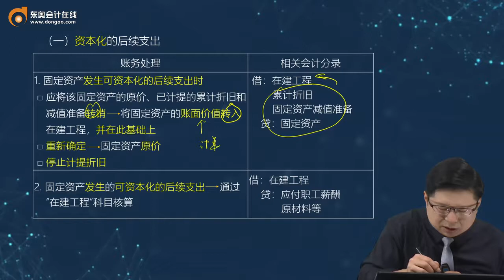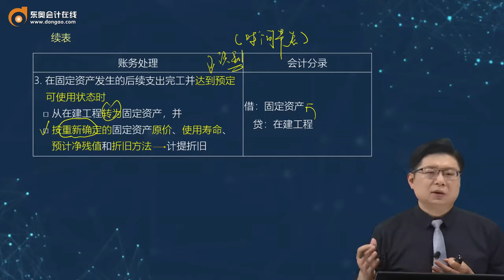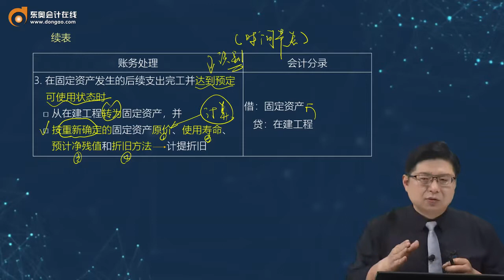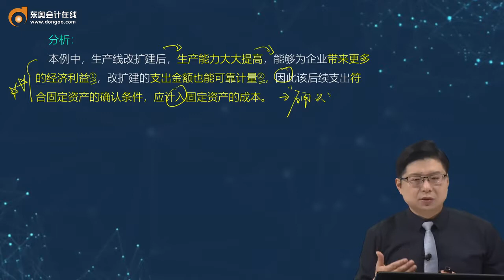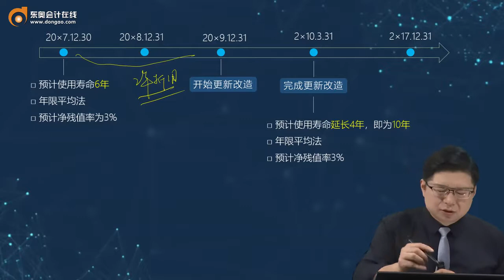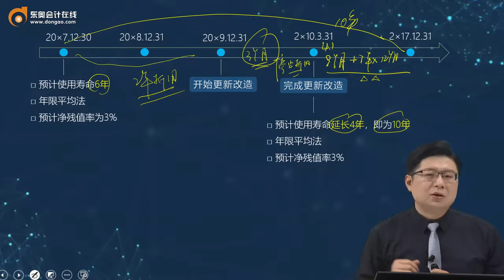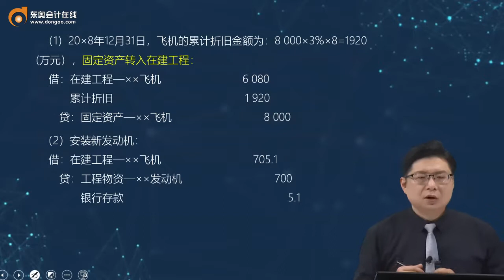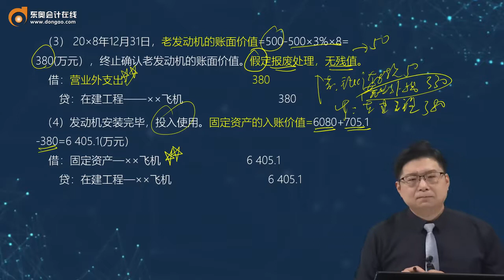2022 CPA 会计 丁奎山 基础班第15讲 资本化的后续支出